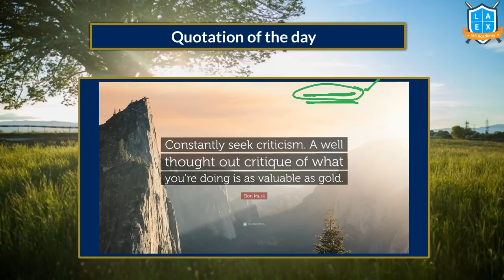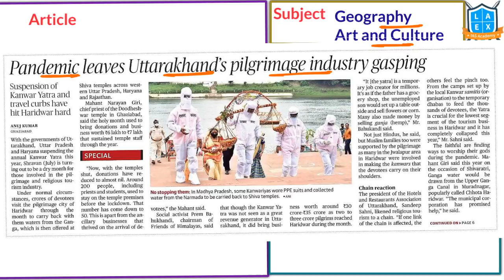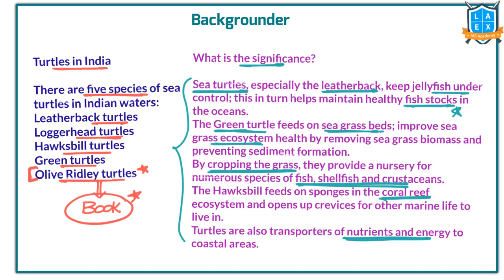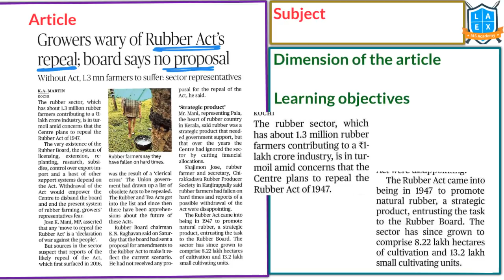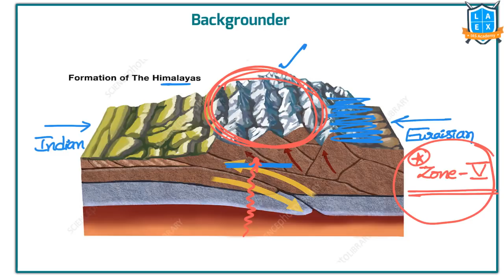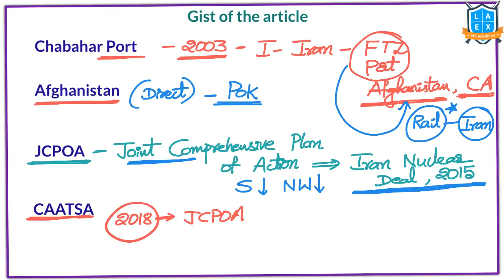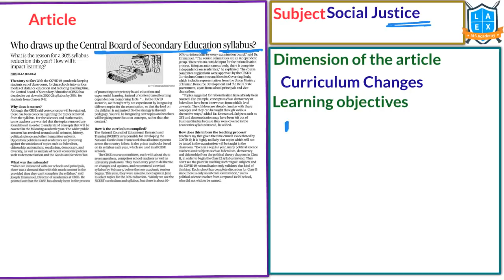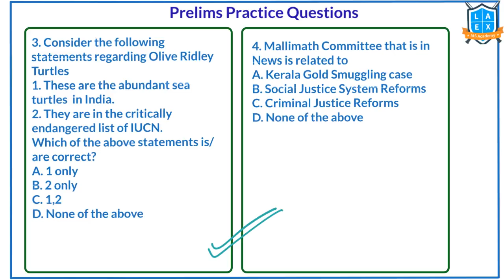Telugu (19-07-2020) Current Affairs The Hindu News Analysis | Mana Laex Mana Kosam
01. Pandemic leaves Uttarakhamd's pilgrimage industry gasping - 05:36
02. Mobile app KURMA helps save turtles in India - 08:22
03. Govt. mulls Australia's entry into Malabar drill - 13:27
04. Resort politics is now a de rigueur feature of Indian political life - 16:31
05. Growers wary of Rubber Act's repeal; board says no proposal - 17:34
06. Previously unknown faults at the foot of the Himalaya discovered - 19:45
07. Psoriasis drug in COVID-19 therapy - 22:11
08. Why is India out of the Chabahar rail project? - 24:31
09. What is plea bargaining and how does it work? - 30:16
10. Who draws up the Central Board of Secondary Education syllabus? - 34:14
11. The great extermination - 36:37
12. Today's Mains Question - 39:46
13. Prelims Practice Questions - 39:51

English:
La Excellence IAS Coaching Institute
Kannada: